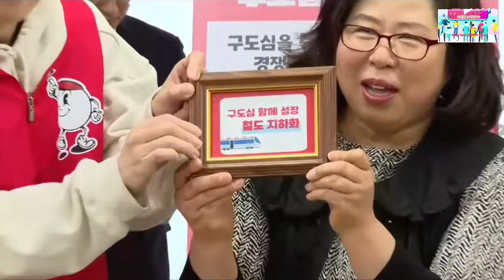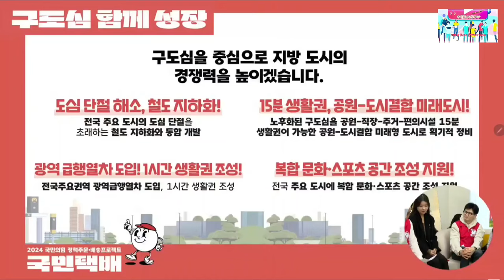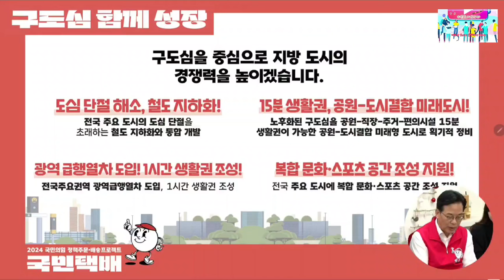2024.1.31일 국민택배~한동훈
한동훈 해결 합니다~@mykorea대통령